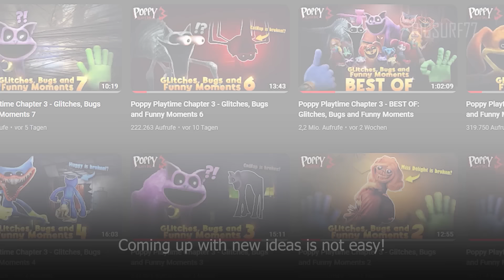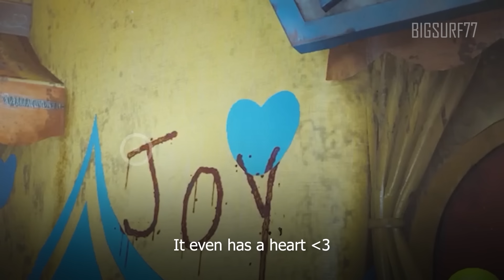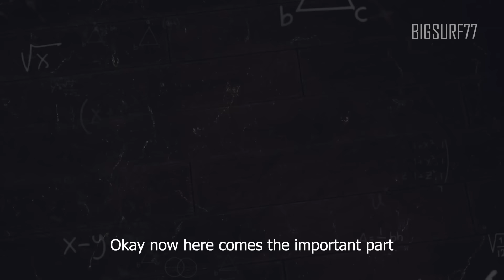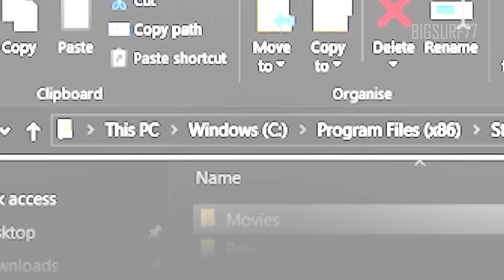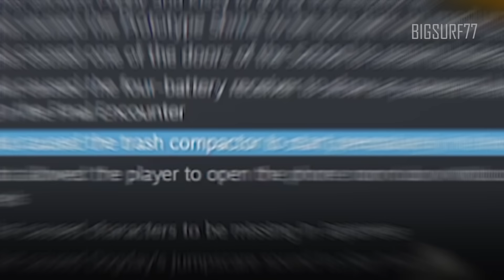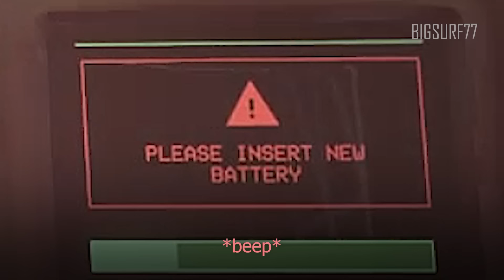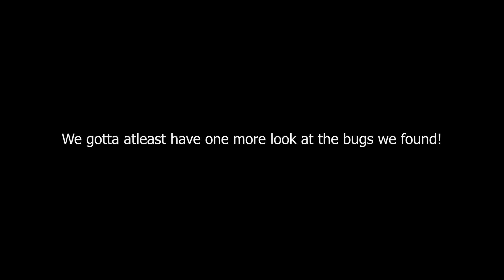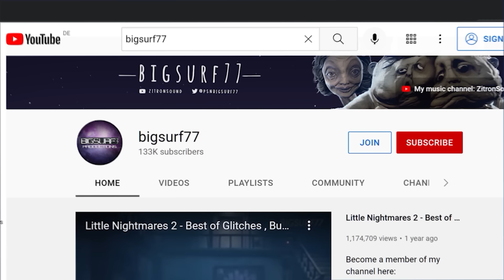Poppy Playtime Chapter 3 - BEST OF: Glitches, Bugs and Funny Moments 2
Poppy Playtime Chapter 3 Memes compilation! The best of from episodes 6-10! Time to troll CapNap, Miss Delight, DogDay, Kissy Missy, Poppy, The Smilling Critters and all the other creatures!

More Funny Moments: @bigsurf77Clips
My music channel: @ZitronSound